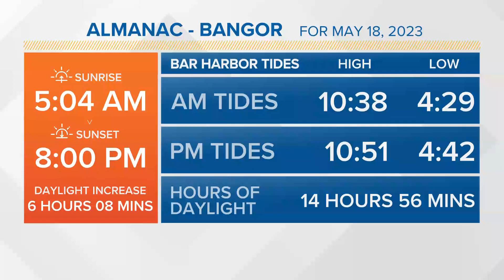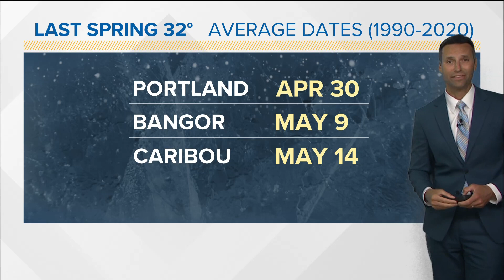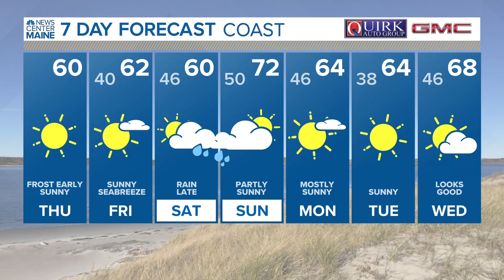NEWS CENTER Maine Weather Video Forecast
NEWS CENTER Maine Weather Video Forecast: UPDATE Thursday, May 18, 2023. 4:30 am